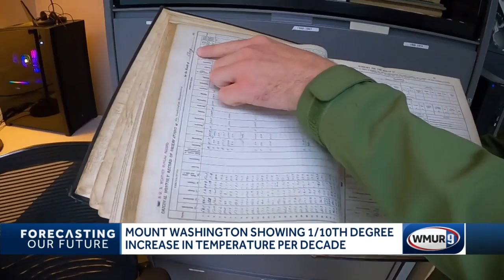Mount Washington warming over past decades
Mount Washington is an iconic spot in New Hampshire, and for decades, researchers have been stationed at the peak.